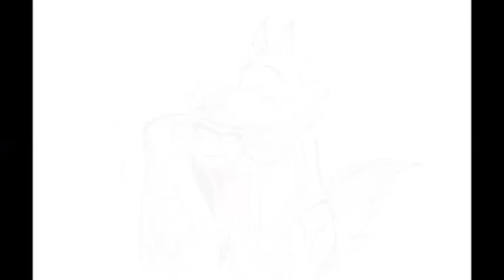Mr Wolf x Mr Snake - Бумдиггибай засыпай, любовь моя [Плохие парни]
Сказка на ночь